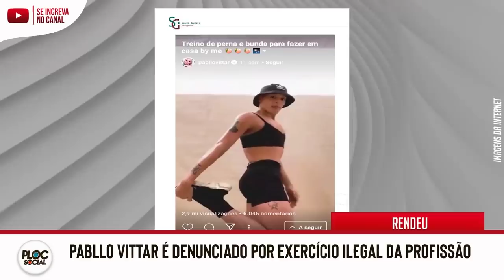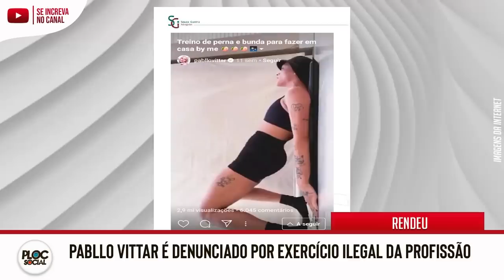TRISTE PARTIDA DE UM GÊNIO • RATINHO DEMITIDO • MILHÕES DE JOELMA E XIBINHA • ROMERO BRITTO DETONADO